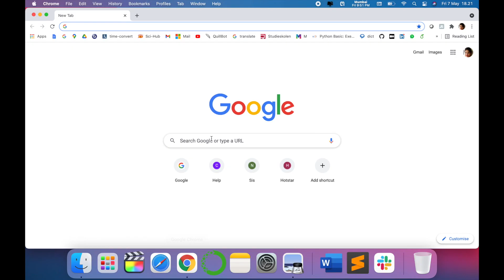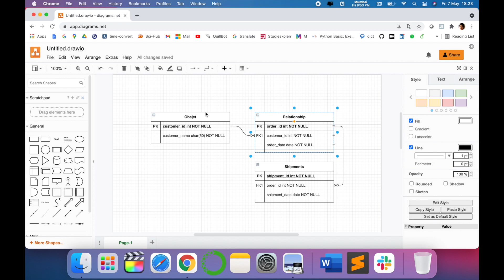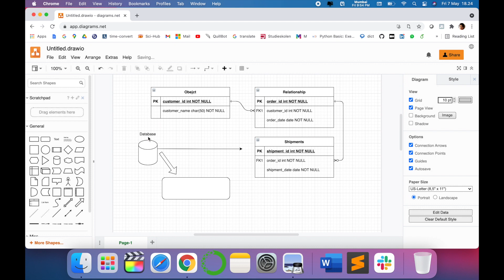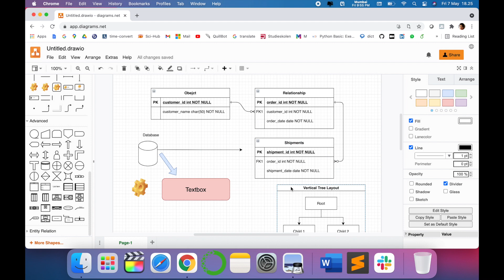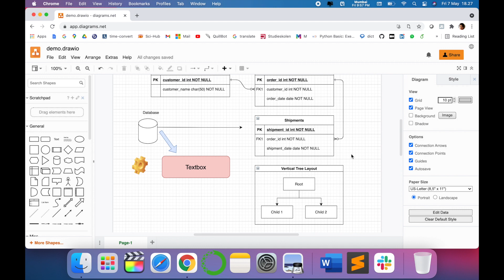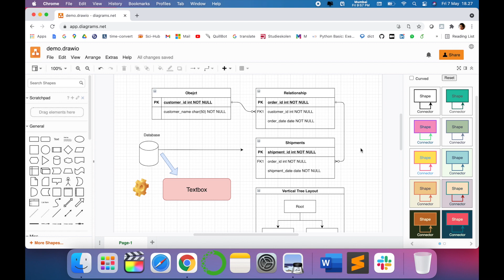How to Create Interactive Diagrams with Draw.io | Easy Step-by-Step Guide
Learn how to make simple diagrams, flowcharts, and online diagrams. Draw.io and the meanings of some of the most commonly used symbols in Figures, Flowcharts, and Diagrams. In this Draw.io tutorial, we'll go through the fundamentals of creating a Figure, Flowchart, or Diagram, as well as some of the rules and conventions to follow when creating Figures, Flowcharts, or Diagrams.